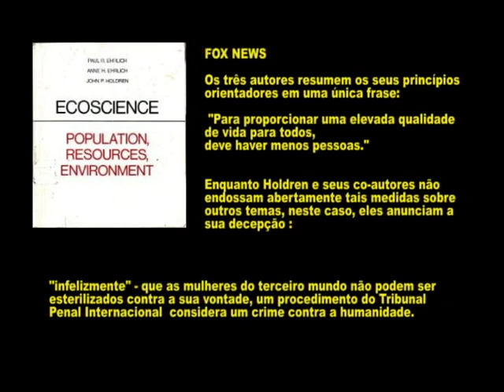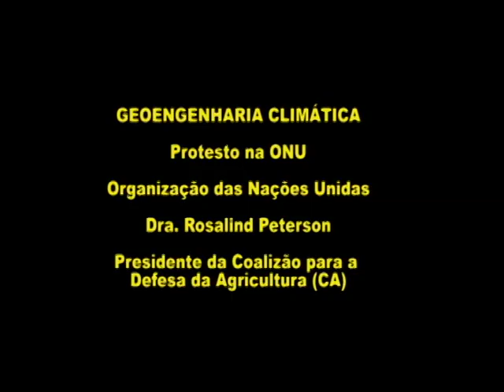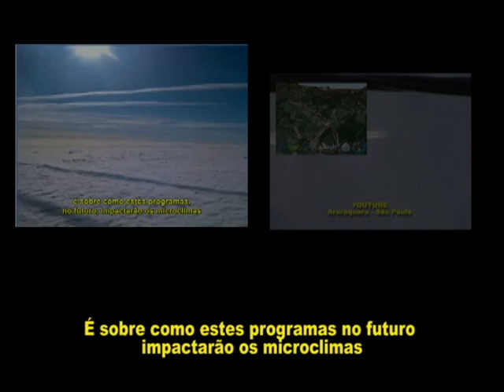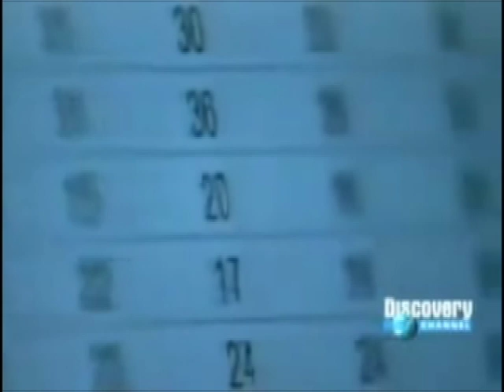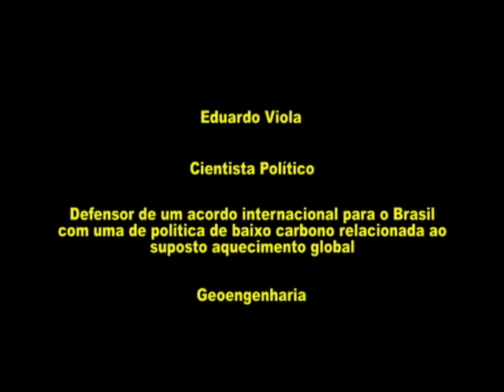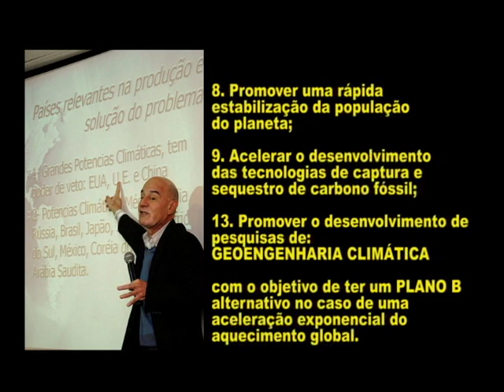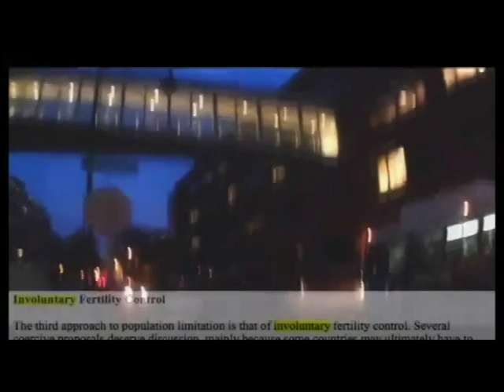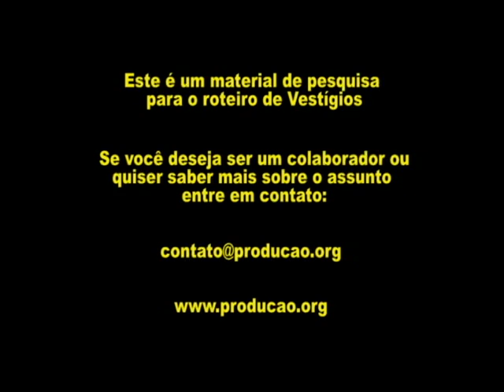GEOENGENHARIA CLIMÁTICA NO BRASIL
VESTÍGIOS - Baseado numa história real - a sua

"Vestígios não são evidências. Mas é evidente que existem vestígios."

A maioria das pessoas sequer já ouviu falar de GEOENGENHARIA CLIMÁTICA, o que me parece muito estranho, pois trata-se de uma experiência científica de altíssimo risco para a humanidade, tendo suas possibilidades de alcance chegando a de um genocídio jamais testemunhado pela civilização, superando em muito o holocausto nazista.

A GEOENGENHARIA CLIMÁTICA vem sendo testada, experimentada e aplicada em larga escala há anos no Brasil sem o menor conhecimento tanto do público quanto da própria imprensa. O material de pesquisa em torno do assunto é muito extenso, portanto aqui só foram inseridas algumas explicações básicas. Um outro vídeo com 15 minutos será postado em breve com mais discussões entre os que são a favor e os que são contra estas experiências químicas sendo despejadas nos céus, por jatos espalhados em todas as partes do país.

Este e outros vídeos com material de pesquisa são bastante superficiais se comparados ao roteiro de Vestígios, objeto destes estudos.